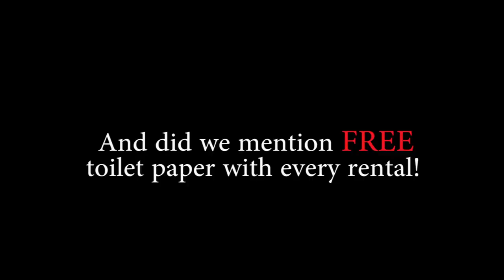M & M RV-Spot 3